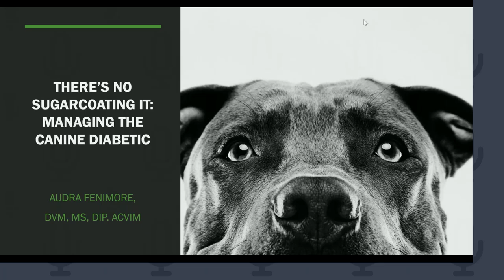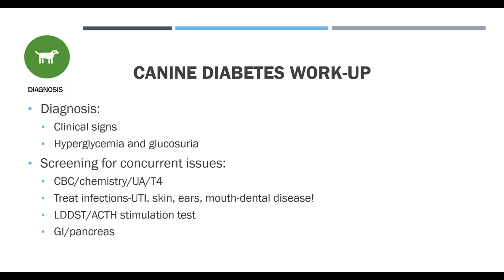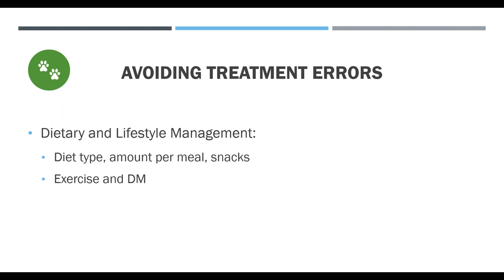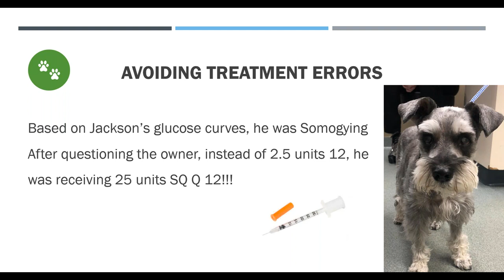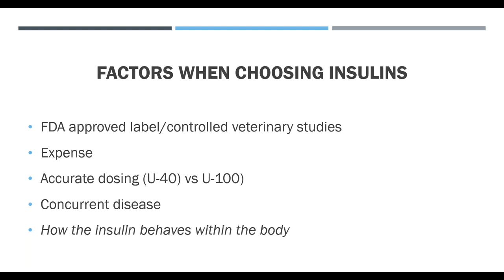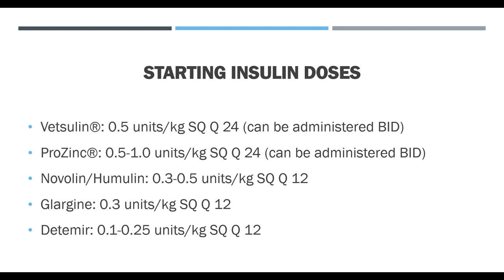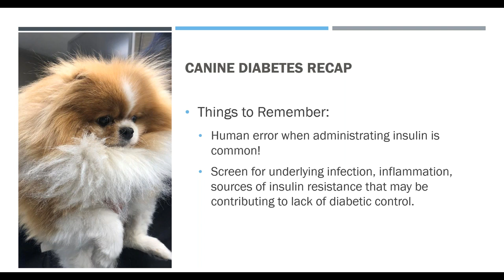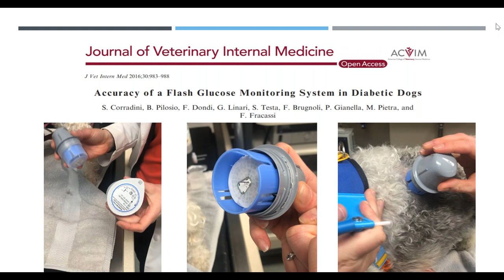There is No Sugarcoating It Managing the Canine Diabetic